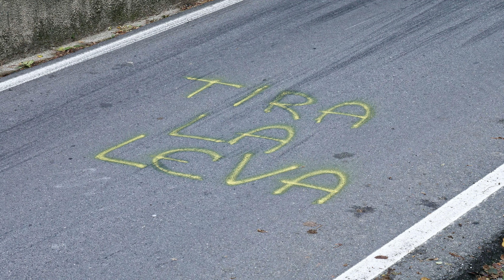Rally Como-21 Ottobre 2016-Shakedown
Rally como 21 ottobre 2016